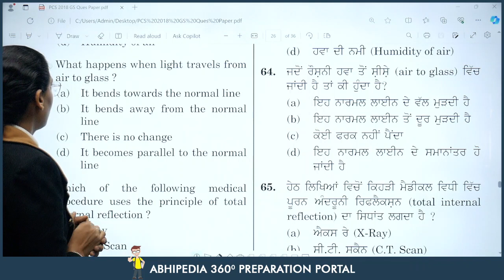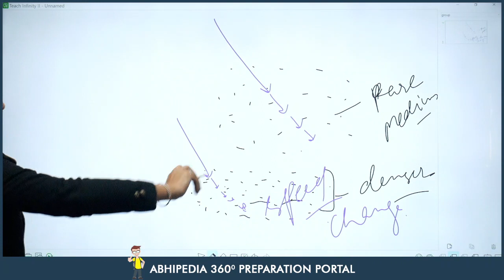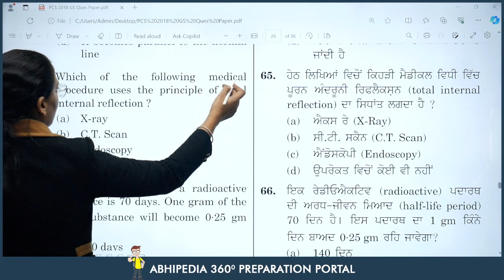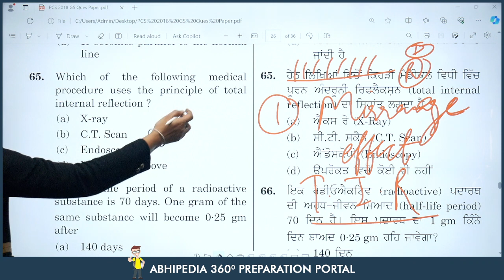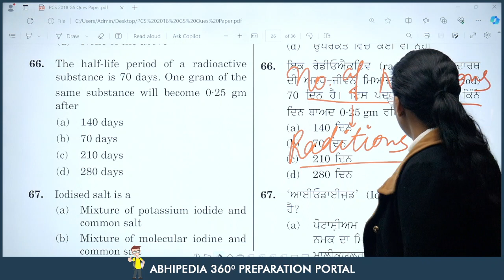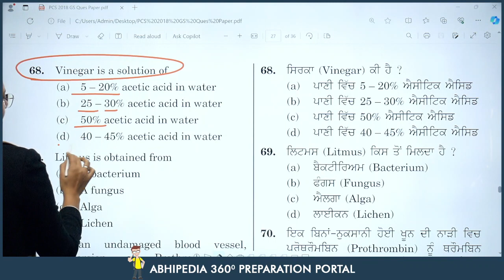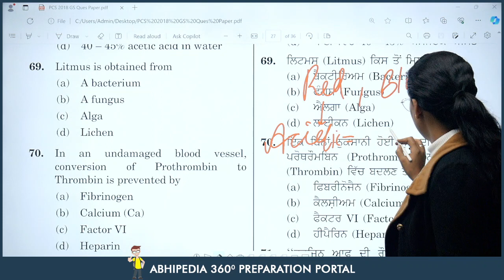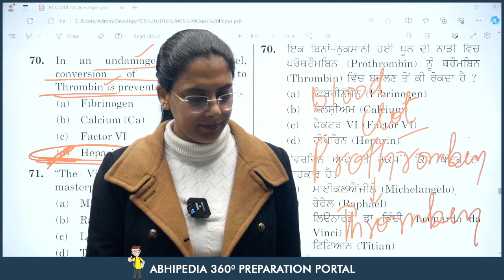PCS Exam 2024 | Previous Year Questions Discussion | Session 24 | Micro Courses | abhimanu IAS